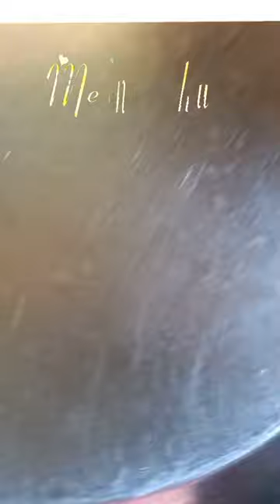येसरी बनाउनुहोस motton|खसीको bhutun |How to make BHUTUN || Nepali style Food#mutton curry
येसरी बनाउनुहोस mutton||खसीको  bhutun || How to make  BHUTUN || Nepali style Food
mutton curry
khashi mutton recipes
mutton biryani
mutton biryani recipe
mutton mutton curry
recipe mutton korma recipe
mutton gravy mutton paya recipe
khasi ko masu pakaune tarika
khasi ko khutta ko soup
khasi ko pakku
khasi ko masu banaune tarika
khashi kalajo
khasi ko masu
khasi ko bhutan
khasi ko pakku recipe
khasi ko tauko recipe
khasi ko khutta barnaune tarika
khasi ko masu pakaune tarika khasi ko khutta ko soup khasi ko pakku khasi ko masu banaune tarika khashi ilaj khasi ko masu khasi ko bhutan khasi ko pakku recipe khasi ko tauko recipe khasi ko khutta barnaune tarika

Licence (reuse allowed)